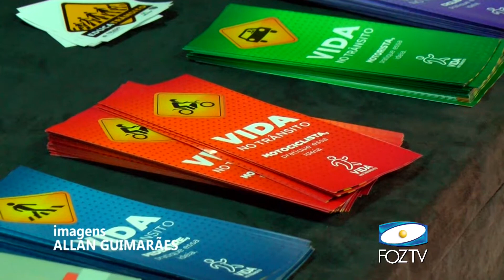UDC NOTICIAS 25 05 2018 01 BLOCO 1 PGM